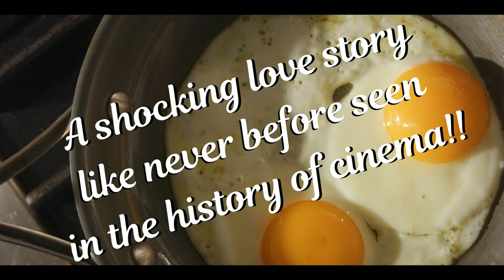Burnt Toast Trailer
Everything you need to know about a marriage, happens at breakfast.